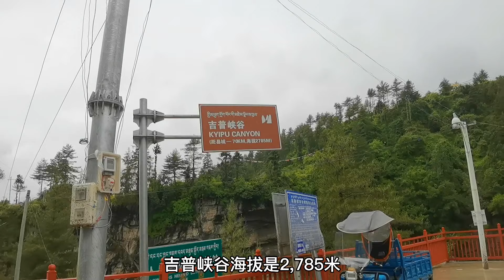中尼边境吉普峡谷，走上去腿都发软，走到桥中间才能看见最美风景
床车自驾西藏到达中尼边境吉隆镇，去挑战吉普大峡谷，走上桥腿都发软，华姐吓的全程尖叫，桥中间能看见最美风景